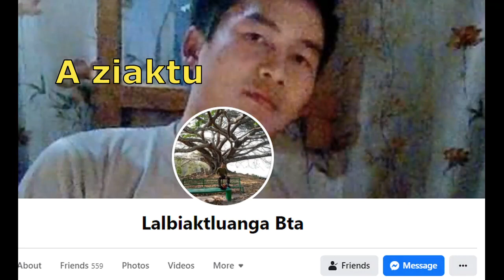Hmeichhia Mipa hip thin te | I awih lo mai thei.. Mahse a dik..